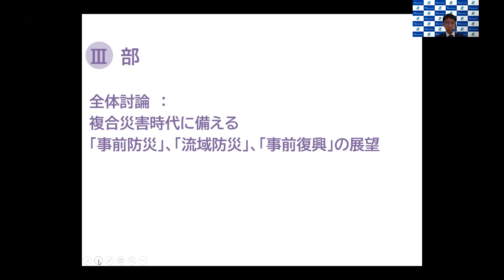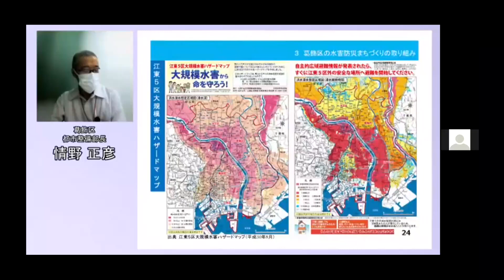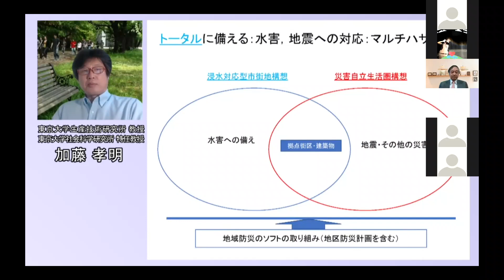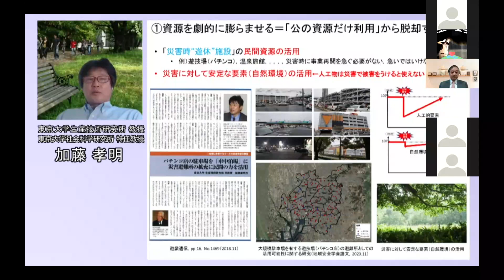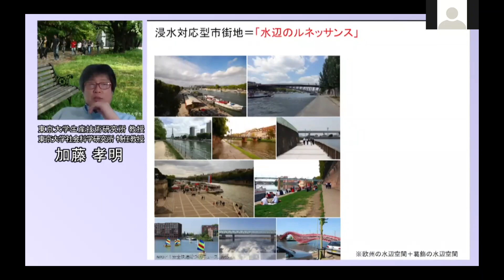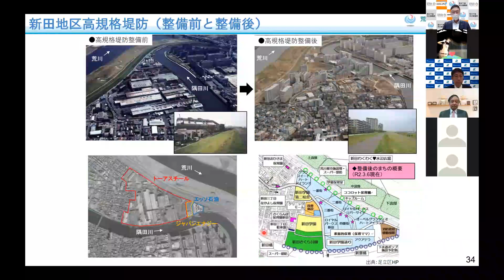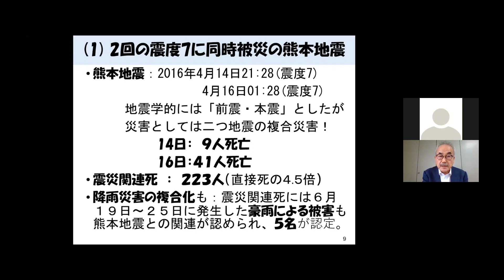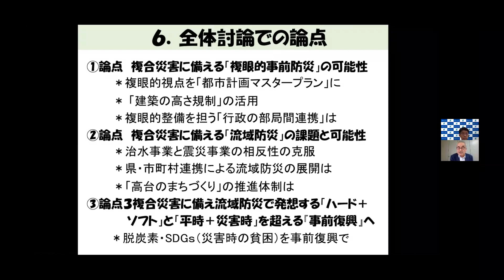0902「みらクルTV」首都防災復興特別番組 複合災害(水災害×地震災害)に対する事前復興の取組み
主催：日本危機管理防災学会、事務局：(株)オリエンタルコンサルタンツ
開会挨拶　市川宏雄　日本危機管理防災学会会長
趣旨説明　中林一樹　東京都立大学名誉教授

【Ⅰ部　水災にも震災にも強い防災まちづくりと事前復興の可能性―葛飾区―】
●情野正彦　葛飾区都市整備部部長　　　※映像出演
「葛飾区における二つの防災まちづくり（地震・水害）について」
●加藤孝明　東京大学生産技術研究所教授／東京大学社会科学研究所特任教授
「トータルに備える「防災【も】まちづくり」」　　　※映像出演

【Ⅱ部　「流域治水」から水災・震災に備える「流域防災」への展開】
●早川潤　国土交通省関東地方整備局荒川下流河川事務所所長
「流域治水による持続可能な首都東京のまちづくり」
●中林一樹　東京都立大学名誉教授
「水害に備える流域治水から複合災害に備える流域防災への展開」

【Ⅲ部　全体討論　複合災害時代に備える「事前防災」、「流域防災」、「事前復興」の展望】
・コーディネーター兼パネリスト：中林一樹　東京都立大学名誉教授

‹パネリスト›
情野正彦　葛飾区役所都市整備部部長
◆論点１　複合災害に備える「複眼的事前防災」の可能性
葛飾区の取組みから展望
◆論点２　複合災害に備える「流域防災」の課題と可能性
都県・市町村連携による水害対策と震災対策の展開
◆論点３　複眼的都市防災と流域防災による「事前復興」の可能性
都県区域マスタープラン・市町村都市マスタープランへの事前復興ビジョンとしての展開

閉会挨拶　野崎秀則　（株）オリエンタルコンサルタンツ代表取締役社長